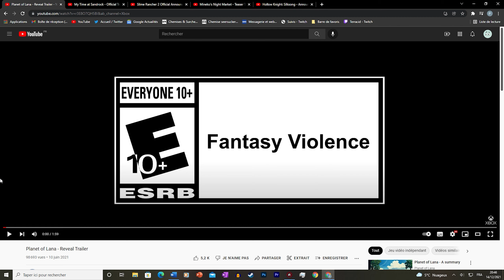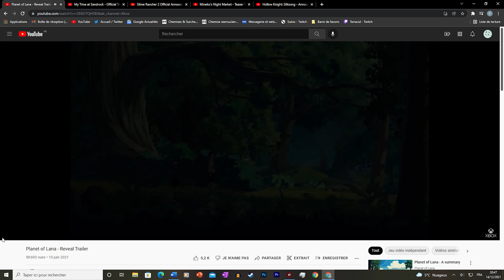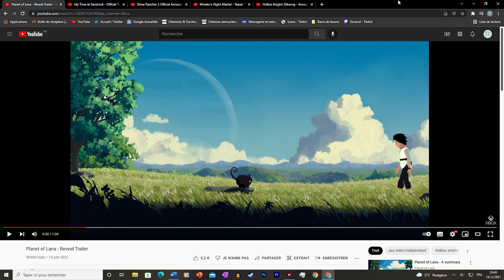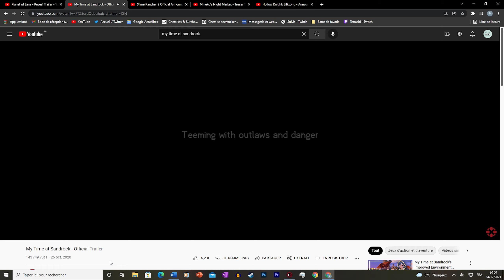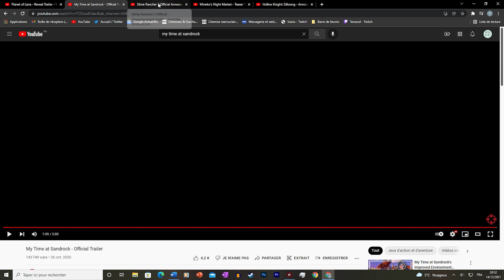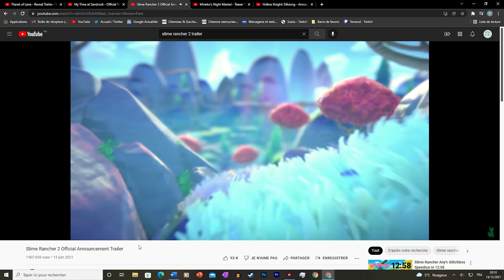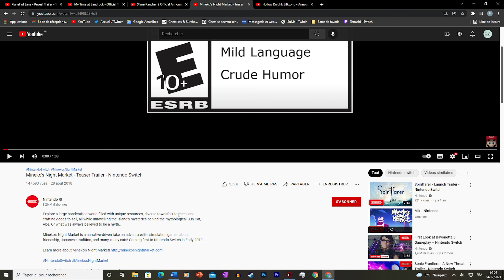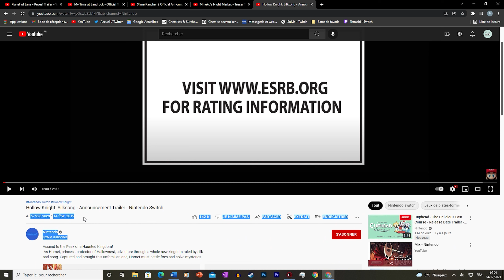Mes 10 jeux indés les plus attendus de 2022 (partie 1)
👉 Hop vidéo en 2 parties sur mes jeux indés les plus attendus pour 2022 ! 2022 risque d'être une grosse année pour le jeu-vidéo ! ça fait plaisir
👉 Liens des cinq premiers jeux :